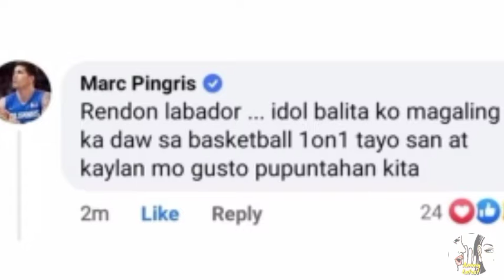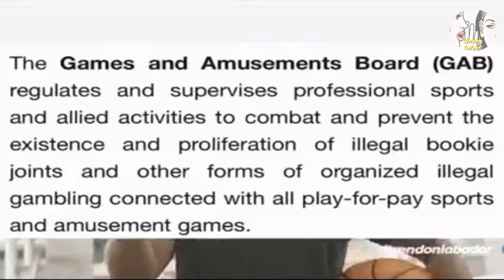UMURONG ANG BALLS NI RENDON LABADOR SA 10M NA PUSTA NG PBA MOTOCLUB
Tila ba nag iba ang pahayag ni Rendon Labador sa mga nangyayaring pustahan sa kanilang paghahamon ay agad nga na pinustahan sila ng PBA MOTOCLUB ng 10 Million kaya mukang nabigla sila dito at iba na ang mga sinasabi.